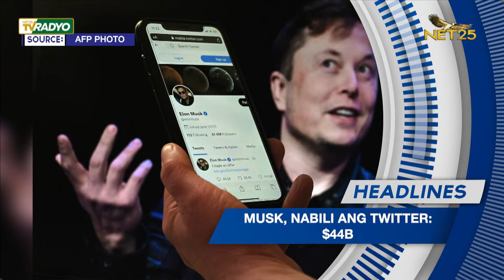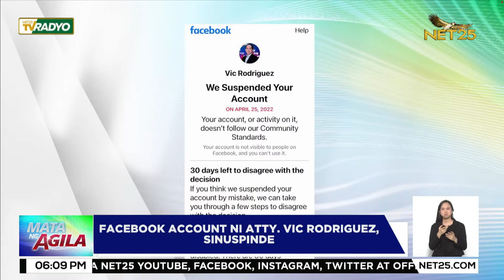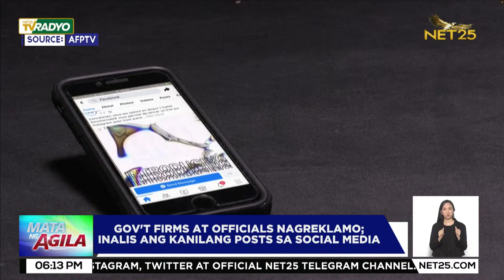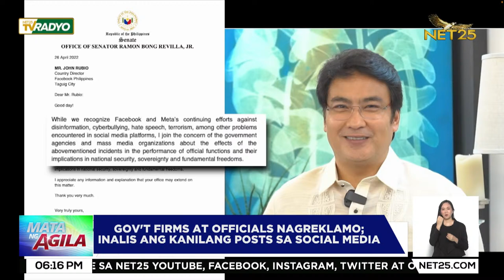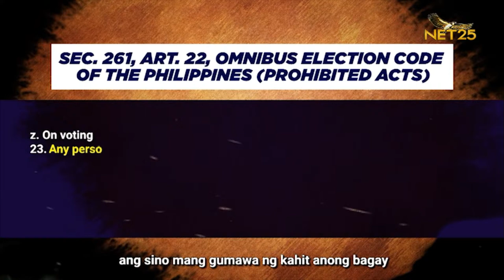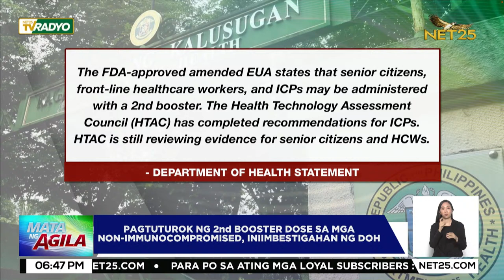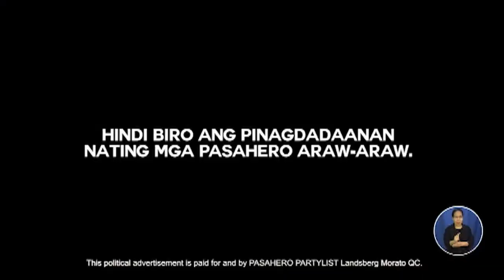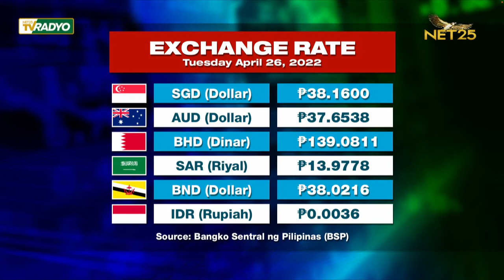WATCH: Mata ng Agila - April 26, 2022 | 6PM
Samahan sina Alex Santos, Emma Tiglao, at Vic De Leon Lima sa Mata Ng Agila — the NET25 Primetime News! Lunes hanggang Biyernes alas-6 ng gabi sa NET25.